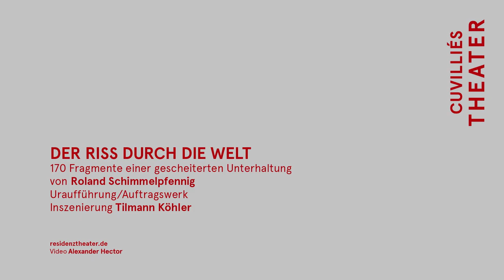Trailer «Der Riss durch die Welt»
«Der Riss durch die Welt»
170 Fragmente einer gescheiterten Unterhaltung von Roland Schimmelpfennig
Uraufführung/Auftragswerk

Premiere am 8. November 2019 im Cuvilliéstheater

Ein Unternehmer im Satellitengeschäft/Kunstsammler und seine Ehefrau/Ex-Assistentin, eine junge Künstlerin/Einwanderertochter und ihr Assistent/Geliebter verbringen ein Wochenende in einer Villa fernab der Stadt und des Mobilfunknetzes. Die Aussicht ist umwerfend, die Getränke sind reichlich, die Gespräche zäh. In Momentaufnahmen rekonstruieren die Figuren samt Haushälterin Maria das gemeinsam verbrachte Wochenende. Ausgangspunkt des Stücks sind die zehn alttestamentarischen Plagen – Visionen von Blutströmen, Heuschrecken und Totgeburten –, die durch das Gespräch und die Fantasien der Figuren geistern. Ob allein zwischen den fünf Anwesenden ein tragfähiger Zusammenhalt im Angesicht des drohenden Unheils möglich sein könnte, befragt Roland Schimmelpfennig in seiner Versuchsanordnung.

Mit Benito Bause, Carolin Conrad, Lisa Stiegler, Cathrin Störmer, Oliver Stokowski; Dorothea Bender, Matthias Krieg (Musiker*innen)

Inszenierung: Tilmann Köhler
Bühne: Karoly Risz
Kostüme: Susanne Uhl
Dramaturgie: Laura Olivi